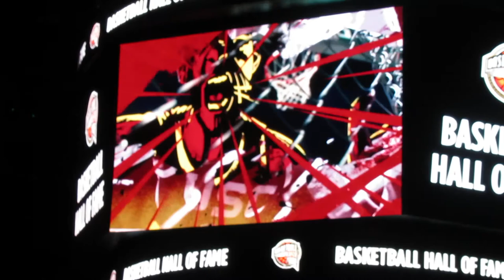trojancandy.com: USC Men's Basketball Players are Introduced on the Staples Center Big Screen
At trojancandy .com: USC Men's basketball players are introduced on the Staples Center big screen before the start of their game vs. LSU.  Next, the tip-off and first goal scored by the Trojans is shown.  Then, read the entire story and see more pictures and videos